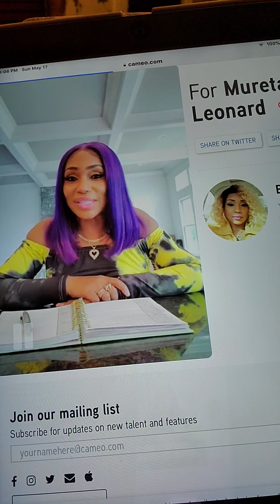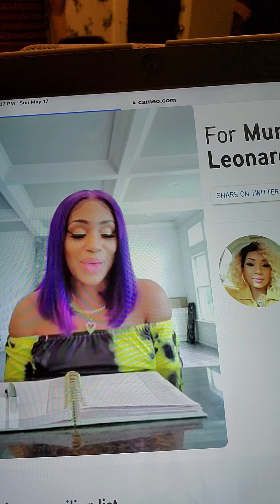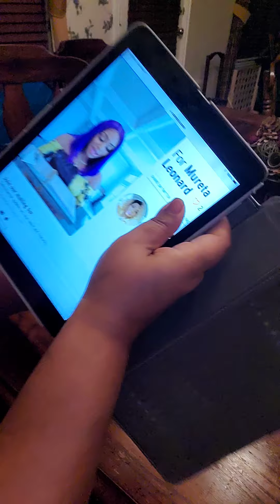Blove reviewed my channel!😍🥰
Hey, RitasEatas!! I had my channel reviewed by MsBLove, and she liked it!! She gave me some very good pointers, some things to consider, told me I had beautiful skin!!! Chyyyyyle, who gone tell me different??  She took TIME out of her schedule, and she gave my channel attention and made me feel like I was a homegirl!! I love it and I smile from beginning to end every time I watch it!! If you want her to give your YouTube a review, you can reach her via Cameo!
Thanks forever, BLove!!🥰